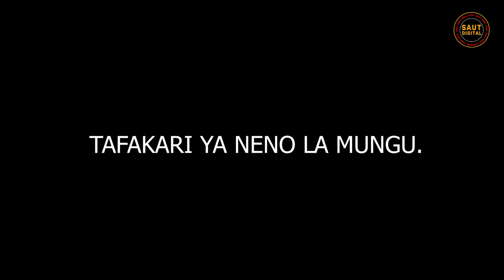Karibu katika Tafakari ya neno la Mungu Mei 2